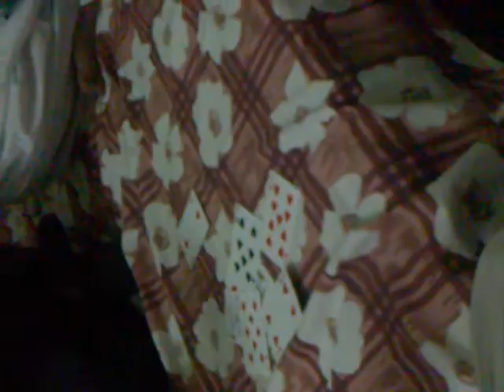Gambler Groom at his first night